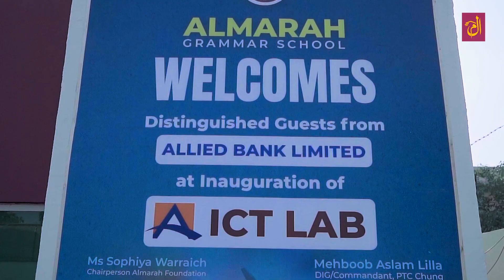Empowering Tomorrow: Allied Bank Unveils Cutting-Edge Computer Lab at Almarah Grammar School.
Introduction
ALMARAH FOUNDATION
Almarah Foundation, a non- government organization came into being on June 4th, 2021 with a mission to look after the orphans and adopt children who are deprived of the basic necessities of life. In this regard, the inspiration for the organization was Maj (R) Rasheed Warraich, who spent this whole life serving poor and needy people. The incumbent Chairperson of the foundation, Mrs. Safia Rasheed is the daughter of late Rasheed Warraich, and carrying the legacy of her father.
In 2021, Almarah Foundation Pakistan was registered as non-government & non-political organization with a mission to work for the welfare of orphans, unattended and homeless children.  To look after the kids as per recognized standards, the foundation gives special attention to the health, hygiene, mental health, education of the kids with sports and entertainment provisions.
 Almarah foundation has already been registered with following institutions of Pakistan:
• Punjab Charity Commission
• Ministry of Economic Affairs, Pakistan
• Child Protection bureau, Punjab
• Local Government, Lahore
• Federal Board of Revenue, Pakistan

VISION:
Healthy, educated, proactive and enlightened youth contributing for the community and nation
OUR VALUES:
• Inclusion
• Care
• Empathy
• Compassion
OUR MISSION:
Almarah Foundation is aimed at providing an enabling environment through education and imparting skills to the poor and homeless children to make them a responsible citizen of the country.   Another mission of the foundation is to feed the hungry, imparting free education and offering free health services to all.

OUR MILESTONE INITIATIVES
1.  PARENT THE  ORPHAN PROGRAM:
This program revolves around foundations vision that “Every child should be raised with fair treatment, dignity, security, love and compassion”
The program commenced in 2021 when a state-of-the-art Orphanage -Adoption Center was started in cavalry ground, Lahore where Almarah Foundation began to provide following in-house facilities to orphans and adopted kids aging from 3 to 09 years:
• Shelter
• Clothing
• Quality Education
• Nutritious meals
• Healthy & hygienic life
The facilities ensured at the houses include:
• Furniture and fixers
• In house Medical facility
• In house education facility
• Availability of full-time psychologist
• Provision of Quran teacher
• Library
• Vehicle for transportation
• Prayer Hall
• Play Ground
• Co-Curricular Activities
• Educated and trained staff

2. FEED THE HUNGRY PROGRAM:
This program is serving society by providing food assistance to the needy and marginalized sections of the population. Currently the foundation is providing meals to 700+ individuals on daily basis. Most of beneficiaries belong to lower income section of society like, daily wages (laborers), security guards, petrol pump operators etc.
3. ORPHAN FAMILY SUPPORT PROGRAM:
The purpose of Orphan Family Support Program is to provide support to the families of those children who lost either one or both of their parents and have lost a vital source of financial support. The OFSP is for the orphan children of underprivileged background. Under this program, the orphan children selected for provision of financial support continue to live with their mothers or a guardian in the case of the death of both parents. This program provides necessary financial support for educational and other day to day expenditures of the household for the orphan children aged 18 or below. The program’s primary focus is women/girls aiming at providing assistance at their door step. Currently, Almarah Foundation is providing monthly ration (Ration Package) and financial (cash) help to 130 families.

4. UNDERPRIVILEGED CHILDREN'S EDUCATION PROGRAM:
Almarah foundation has a vision that every child deserves fair treatment, dignity, love and equal opportunities. To provide education to the underprivileged children, the foundation has commenced with an education system by opening a school, Almarah Grammar School, offering education classes initially from Grade 1 to 8. AGS is offering state of the art facilities to the children including a group of trained teachers, professionally designed curriculum, plethora of learning activities, and alluring learning environment.